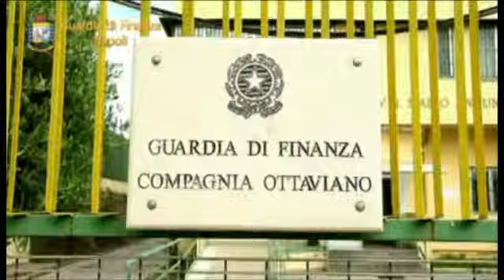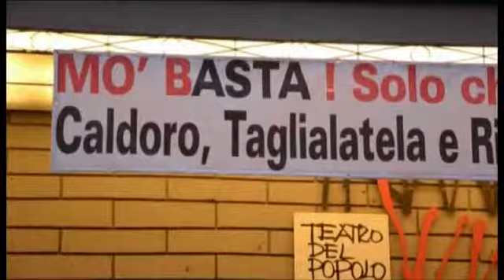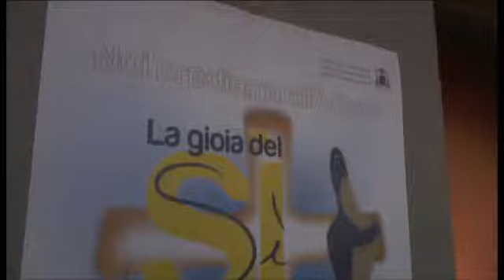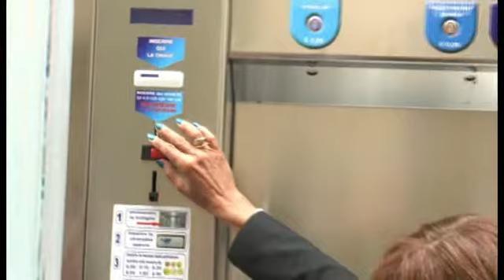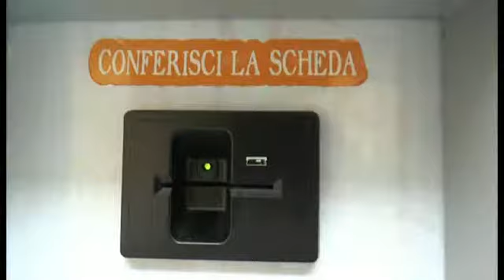NAPOLI VILLAGE NEWS- TG DEL 19-05-14